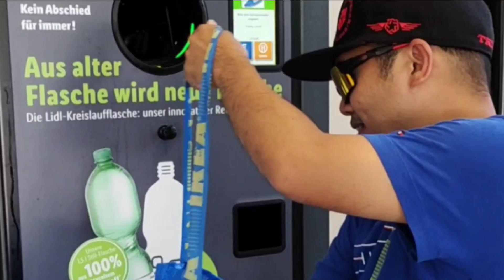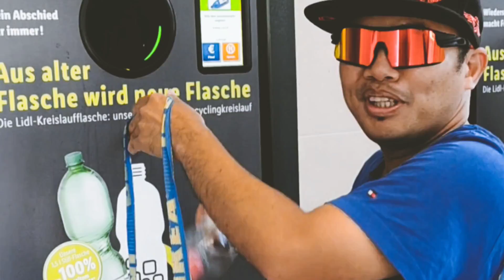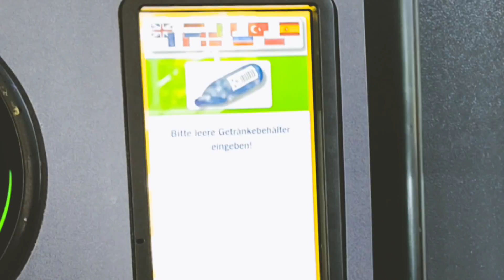May Pera sa Basura dito sa Germany